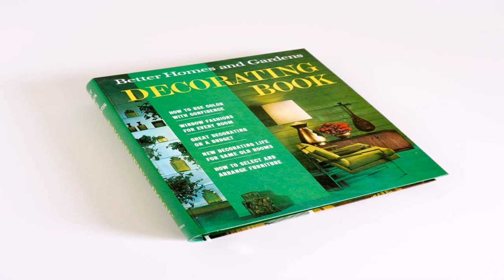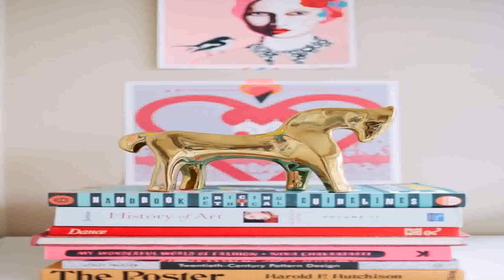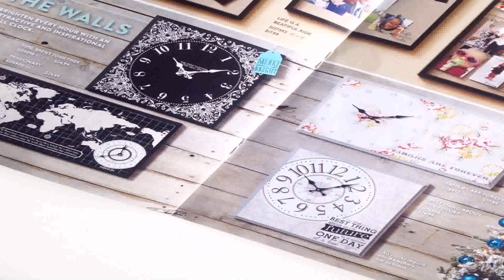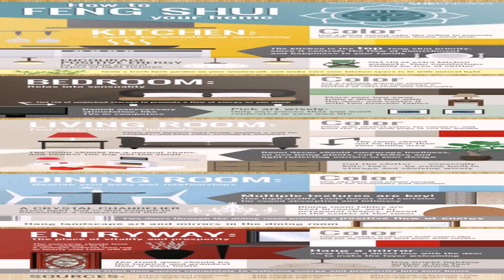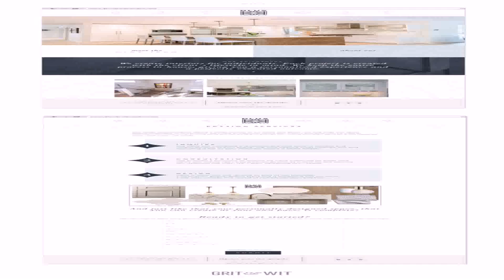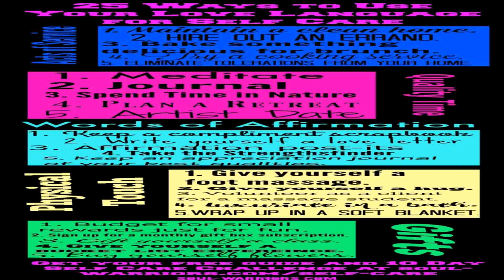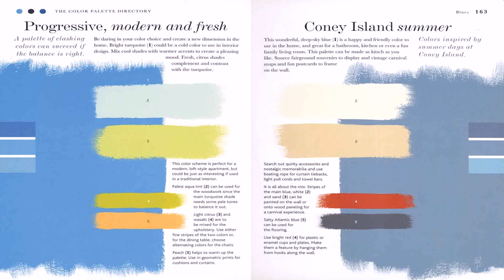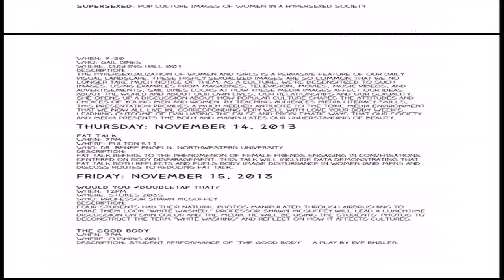Love Your Home A Beginner'S Guide To Interior Design Pdf - DaddyGif.com (see description)